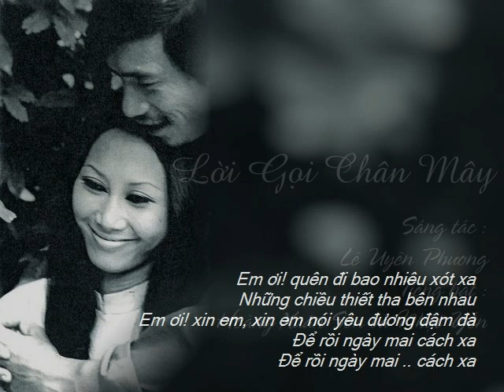Lời gọi chân mây - Lê Uyên Phương - Hoàng Xuân Sơn & Nhật Yến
Lời Gọi Chân Mây
Sáng tác: Lê Uyên Phương
Tiếng hát: Hoàng Xuân Sơn và Nhật Yến

Em ơi! quên đi bao nhiêu xót xa
Những chiều thiết tha bên nhau
Em ơi! xin em, xin em nói yêu đương đậm đà
Để rồi ngày mai cách xa

Anh ơi! bao nhiêu tang thương
mỗi khi đã rời giấc mơ yêu đương
Anh ơi! xin anh, xin anh cúi trên cơn mộng dài
Để chờ ngày mai lên nắng

Nhớ đến ngày còn gần nhau
Nước mắt rơi khóc phút không ngờ
Nhớ thương ngậm ngùi
Cách xa biết đến bao giờ

Anh ơi! chim bay mang theo
chút tia nắng tà ấp trong tim son
Anh ơi! xin anh, xin anh giấu trong cơn nghẹn ngào
Những chiều buồn mưa lẻ loi

Em ơi! như chim say mê
có khi rã rời cánh nhung thôi bay
Em ơi! xin em, xin em lúc chân mây mệt nhoài
Trở về lồng êm thân ái